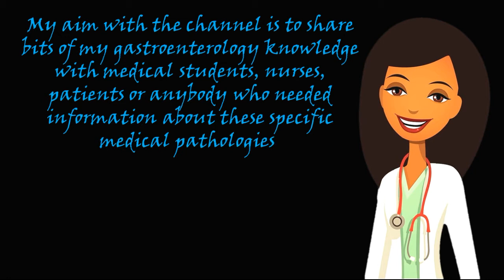What Is "HOW TO GASTRO?" (Channel Trailer)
I'm currently in pursuit of becoming a great physician in the field of Gastroenterology! Many years ago, I began my medschool career and although it was a long and demanding journey, throughout all those years, I learned I had a particular fascination and pull towards the field of Gastroenterology. And so, after much hesitation and contemplation, I decided to start this channel. My aim with the channel is to share bits of my gastroenterology knowledge with medical students, nurses, patients or anybody who needed information about these specific medical pathologies. It’s my little way of sharing some of my gathered medschool knowledge and to also be able to do something I love! This is my passion, this is my work, I hope you enjoy!